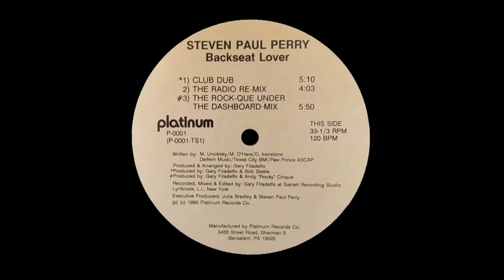Steven Paul Perry – Backseat Lover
Créditos:
Arranged By – Gary Filadelfo
Executive Producer – Julia Bradley, Steven Paul Perry
Producer – Andy "Rocky" Cinque (tracks: A3,B2,B3), Bob Steele (tracks: A1), Gary Filadelfo (tracks: A1,A2,A3,B1,B2,B3)

01 Club Dub 00:00
02 The Radio Re-Mix 05:12
03 The Rock-Que Under The Dashboard Mix 09:18
04 The House Mix 15:07
05 The Rock-Que Radio Mix 22:16
06 Bonus Beats 26:32